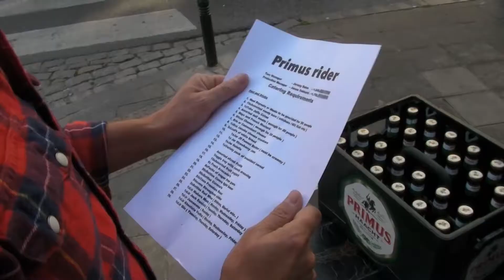Primus goes Uninvited for Primus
For 20 years something’s been missing in the lounge of the band Primus. We dusted of ‘Uninvited’ and put it right with PrimusForPrimus.